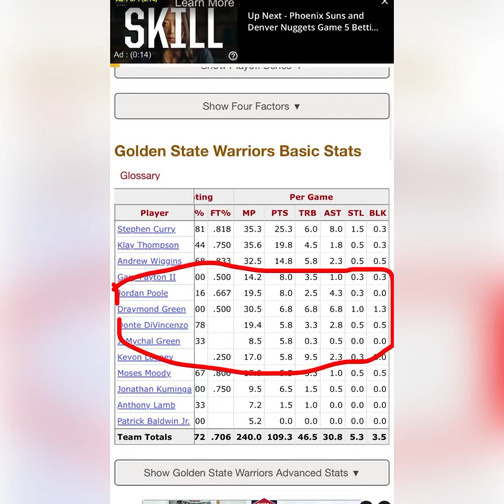Draymond green relationship lebron is the reason why he playing like garbage. He want lebron to win